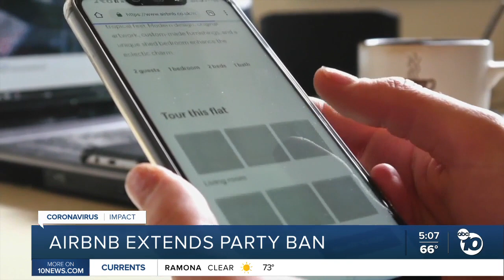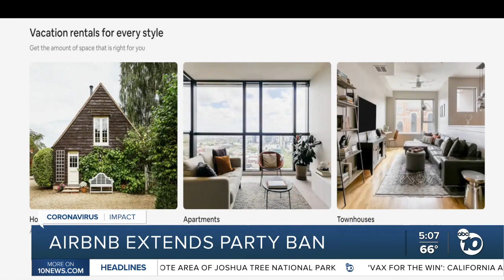Airbnb to extend party ban through summer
Over the past year, San Diego has seen a handful of vacation rentals become problems, often dubbed "known party houses," from La Jolla to Bankers Hill. But last August, Airbnb announced a ban on parties during the pandemic and started removing local properties breaking the rules.